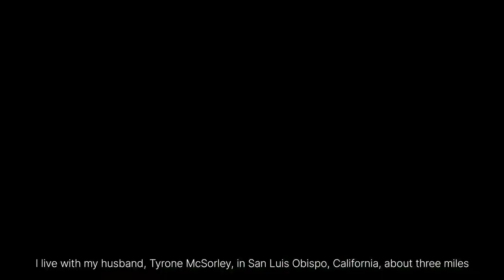I survived being swallowed by a whale | Animal Attacks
This is narrated from a womens perspective who was nearly swallowed by a whale with her friend.

I live with my husband, Tyrone McSorley, in San Luis Obispo, California, about three miles from the beach. Every few years, humpback whales come into the bay for a few days while they migrate. November 2020 was one of those times, so we pulled out our yellow double kayak to watch the wildlife. We paddled the length of the jetty and saw seals, dolphins and about 20 whales feeding on silverfish. We watched in awe as these graceful monsters—each about 50 feet long—distorted and sprayed through their blowholes. We laughed as they turned their side fins so it looked like they were waving at us.

My friend Liz Cottriel was staying with us at the time. The next day I asked her if she would like to go out on the water.

"No way," said Liz, now 65. She was not an experienced kayaker and was terrified the kayak would capsize with hungry whales surrounding us. "There's nothing to worry about," I assured her. “The ship is stable and we can return anytime. After some coaxing, she finally agreed to join me. I didn't want her to miss out on this amazing experience and regret it later.

Liz and I hit the water at 8:30 the next morning. There were already about 15 other kayakers and paddleboarders in the bay. It was warm for November – about 65 degrees – so we wore t-shirts and leggings. After half an hour we spotted the first whale just behind the jetty: two humpback whales were swimming towards us. How wonderful to be so close to a creature so large, I thought as the whales dipped below the waterline.

When whales sink after breaching, they leave what looks like an oil slick on the water. I thought if we paddled to that place we would be safe from the whales as they had just left. We watched them from a distance – or what I thought was a distance. I later found out that it is recommended to keep 300 feet away. We were about 60 feet away.
Suddenly someone was throwing at us. A tightly packed school of fish, known as baitfish, began jumping out of the water into our kayak. Their movement sounded like breaking glass all around us.

What was supposed to be a comical moment was actually terrifying. Their actions meant they were escaping the whales, which meant we had to get out of there too. But before we could paddle to safety, our kayak was lifted about six feet out of the water, secured by massive jaws. Liz and I slipped out of the kayak and into the whale's mouth. My body was engulfed except for my right arm and paddle. Liz, meanwhile, was looking directly at the whale's upper jaw, which she later described as a large white wall.

As the whale's mouth closed, Liz raised her arm to stop it from being crushed. I felt the creature begin to sink and had no idea how deep we would be dragged. Still, I didn't panic. I kept thinking, I have to fight this. i have to breathe
Whales have huge mouths but small throats. Whatever they can't swallow, they spit it out. That included us. As soon as the whale dived under the water, it ejected us and we popped back up to the surface about a foot apart. The whole ordeal only lasted about 10 seconds.

Several kayakers were paddling over. One was a retired fireman who asked us if we had all our limbs. "We thought you were dead!" he said.

We weren't, of course. But I am much more aware of the power of nature and the ocean than I was before. Liz was shaken, comparing the ordeal to a near-death experience and says her whale watching days are over. But even she had to laugh when she got home that afternoon and realized she had brought a souvenir. When she took off her shirt, six silver fish fell out.